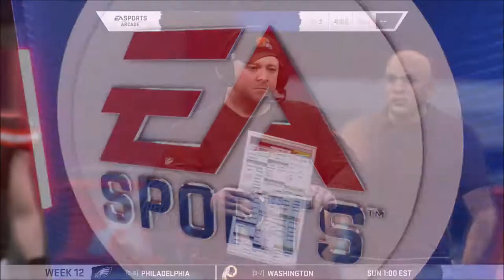Week 12 | Cleveland Browns Franchise | Season 2 | Madden 20 | Ep 32 | Crazy Town Gaming